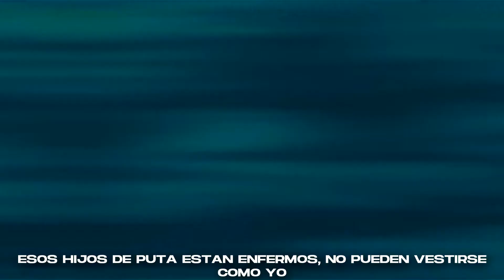CAIRO! - Fresh! [Subtitulado]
CAIRO! - Fresh!

AMV editor by Bakugou Gang

CAIRO!

Lyrics
Ain't nobody as fresh as me
Who the best? That's me
Heard they stressed 'bout me
Got a lot of bitches comin'
out they dress for me
Got a lot cheques that's coutin'
up the racks on me

Why they stressed 'bout me?
They be out here lookin' like
they wanna catch some beef
Motherfuckers out here
sick they can't dress like me
Can't rap like me,
can't walk like me
Can't talk like me,
can't bop like me
Heard they sick the bitches
wanna come fuck with me
I don't fuck with thotties,
man, they can't touch on me

Ayy, unlikely that
your ho is wifey material
Man, she out there triffilin'
Runnin' with some
bitches and she gobble up dick
And I don't give a fuck,
nah (Ayy, ayy, ayy)
I just thought that
you should listen
'Cause you say that
she a child of God
Last I heard, man,
she was lettin' pastor hit it raw
See now I get it,
why you always super mad?
why you always on my ass?
boy, you startin' to make
me laugh now, haha, haha, hah

Okay I'm sorry, lil' nigga
But be I just gotta
keep it hundred
And you the one
who done started
it gosh darnit, uh
I really doubt that
you niggas is 'bout it, ayy
And I can't front you
hate me 'cause I'm on it
Ayy, your bitch
just farted in the crib
And it really stinks so
I gotta kick her out
Thanks for the head
and the top
But get out 'cause
your breath stink
All in my bed like enough
I need me a drink

Pourin' up a
Captain Morgan
When I'm bored
with your whore
She tell me that you a'int
fuckin' her unless you gon' pay for it
Yah, said you
really borin', yah
And I'm really scorin', yah
She say I'm here makin'
jokes like my names
Jimmy Dore, yah
Truth is be out here doin' this
lil' rap shit for fun, ayy
You be out here doin'
all this bullshit
for hunnids, ayy
I mean bitches,
'cause if you a'int do
it then you get none
Ayy, these niggas broke,
they got no funds
I'll tell 'em like my son

They be out here lookin'
like they wanna
catch some beef
Motherfuckers out here sick
they can't dress like me
man they can't touch on me (Ayy, ayy)